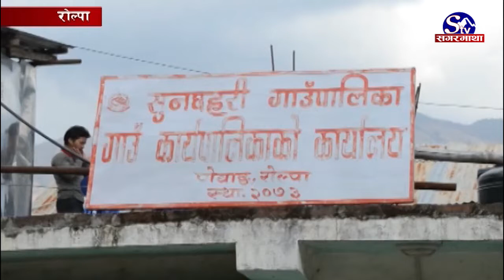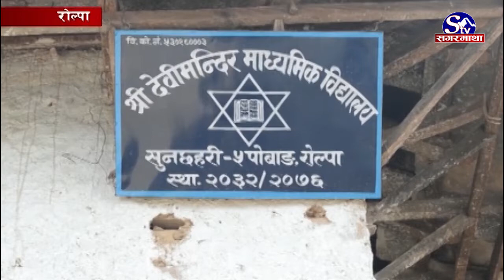विद्यालयमा स्रोतको समस्या !! Sagarmatha Report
रोल्पामा ४ सय ७ सामुदायीक विद्यालयमा करिव ६७ हजार ९ सय ८८ बिदयार्थी अध्ययन गरिरहेका छन् । २ हजार तीन सय १६ शिक्षक दरबन्दी आवश्यक रहेको रोल्पाका दुईसय बढि विद्यालयमध्ये कतिपय विद्यालयमा एउटा पनि दवन्दी छैनन् भने जिल्लाभर ९ सय ८१ दरबन्दी अपुग छन् । जसका कारण अधिकांश विद्यालय निजी स्रोतका शिक्षकको भर पर्नुपर्ने बाध्यता छ